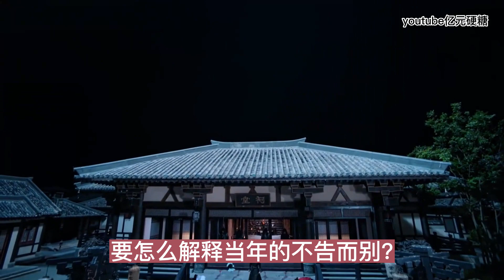忘羡《尘埃落定》第2集魏無羨自嘲般笑了笑，何止認識啊，親都親過了。如果非要給個定性，那…老同學?或者，還沒確定關係的...前男友?他折回床上慢慢躺好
一场久别重逢
大概就是两个老男人谈情说爱的故事